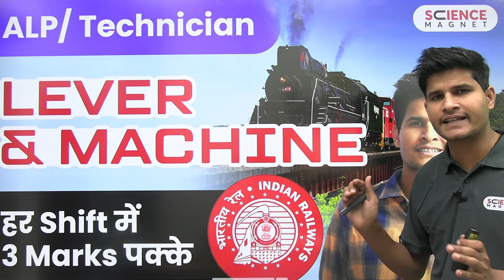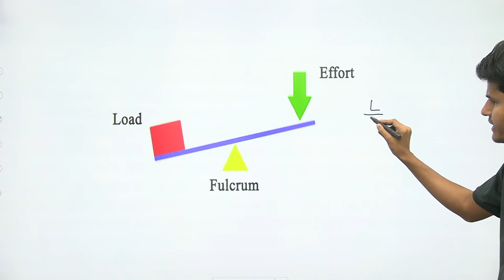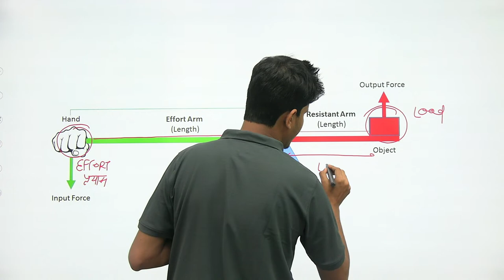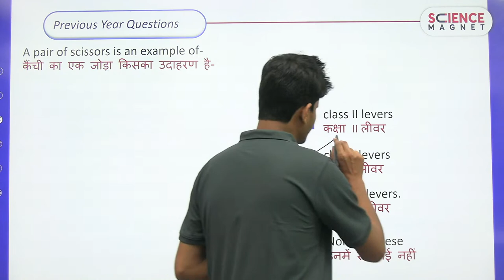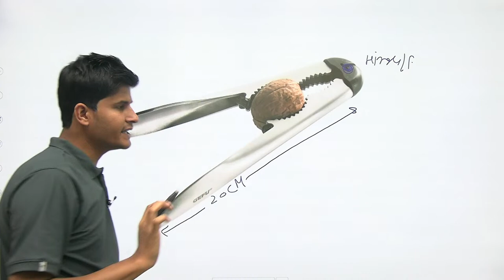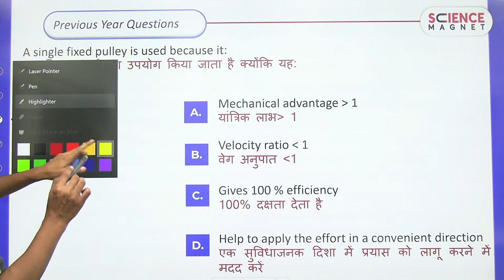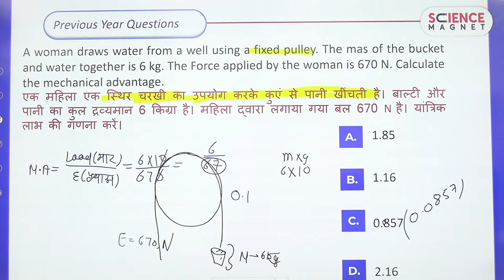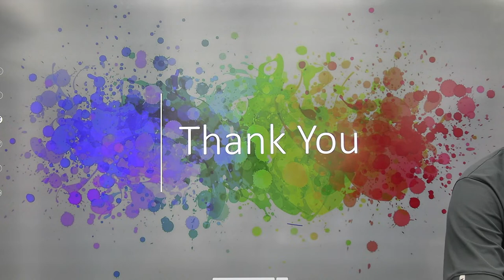RRB ALP & Technician 🤩 Lever & Machine by Neeraj Sir | हर Shift में 3 Marks पक्के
RRB ALP & Technician 🤩 Lever & Machine by Neeraj Sir | lever machine kaise kaam karta hai | lever machine in physics | lever machine function | lever machine working principle in hindi | lever machine working | lever machine by neeraj sir